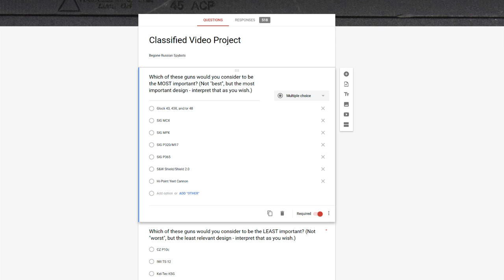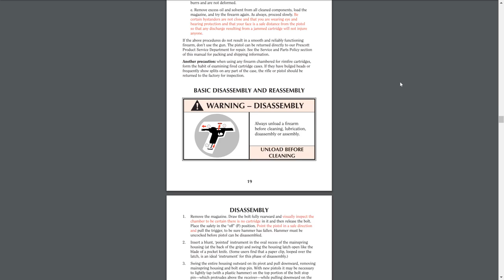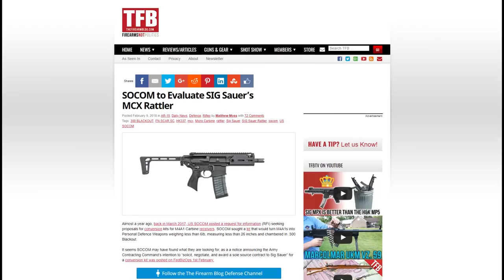Top 10 Guns of THE DECADE (2010-2019)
In this episode of TFBTV, James reviews the best guns of the past decade, from 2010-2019. Writers and editors from The Firearm Blog made the nominations, and the viewers picked the winners. Here's the list.

- Ruger MkIV
- Ruger Precision Rifle
- Glock 43X
- Glock 48
- Glock 43
- S&W Shield
- SIG MCX
- SIG MPX
- SIG P320
- SIG P320XC
- SIG M17/M18
- SIG P365
- SIG P365XL
- Glock 19 (Gen 5)
- Hi-Point C9
- Hi-Point Yeet Cannon (YC9)

- Ventura Munitions